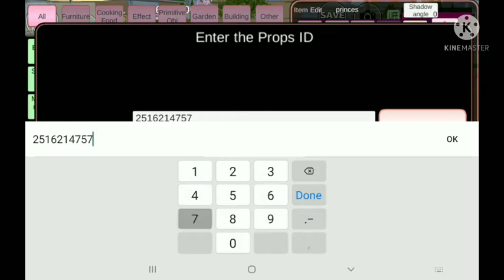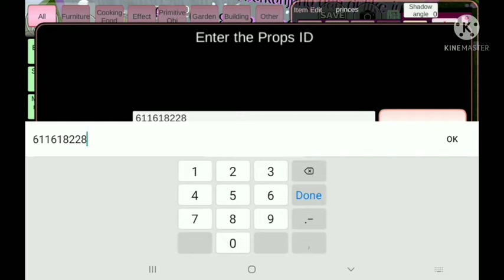Parkuor lilac dan putih prop sakura school simulator